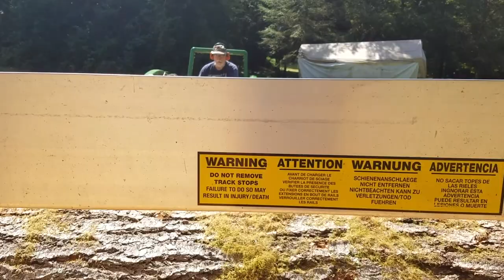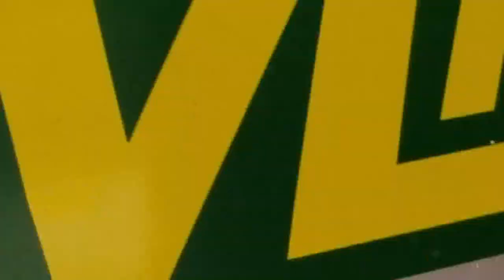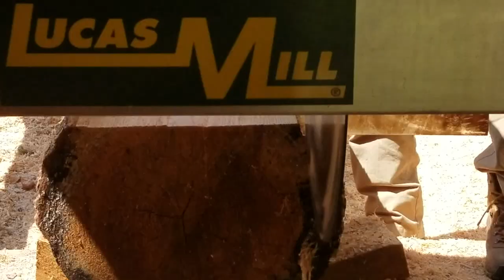Bryan Bowers operating his saw mill